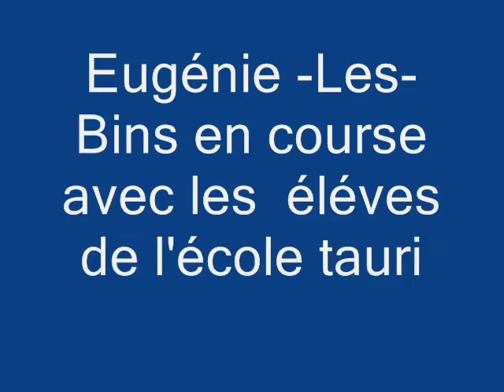Court métrage eugénie les bains